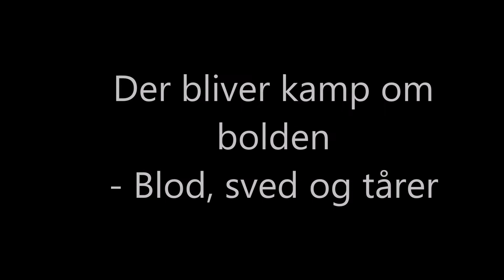HØJ vs HIK